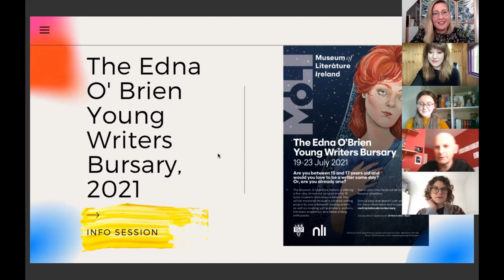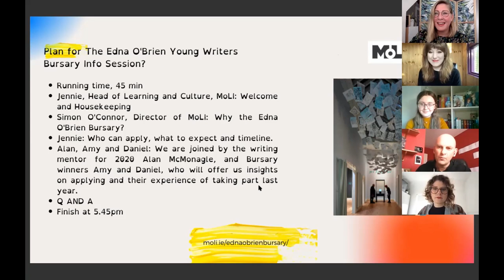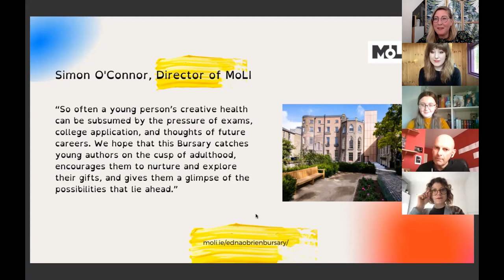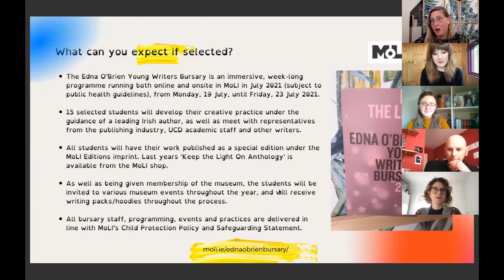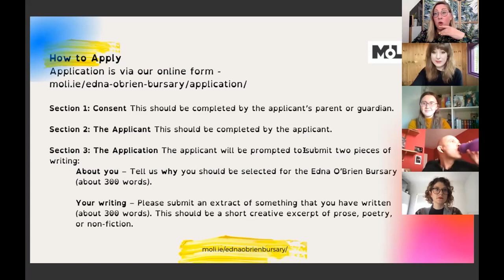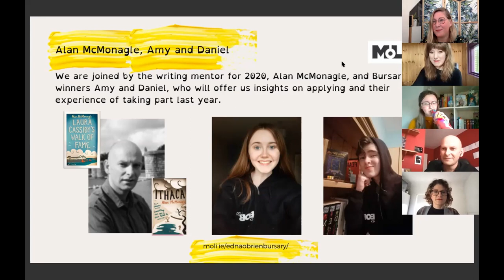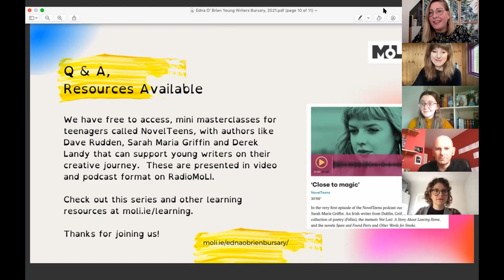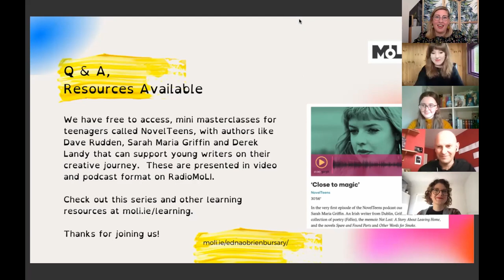Edna O'Brien Young Writers Bursary 2021 – Information Session